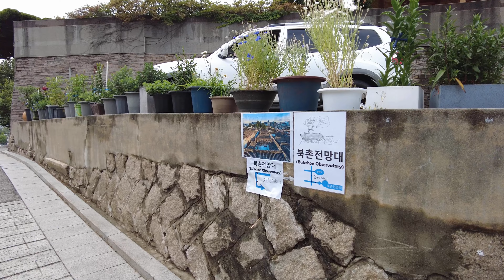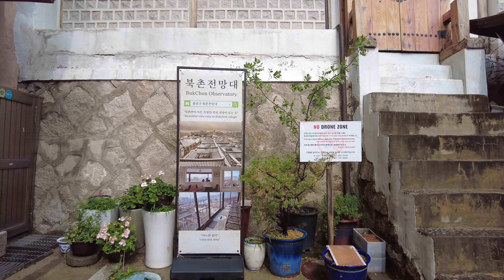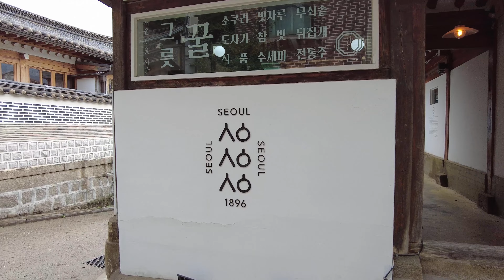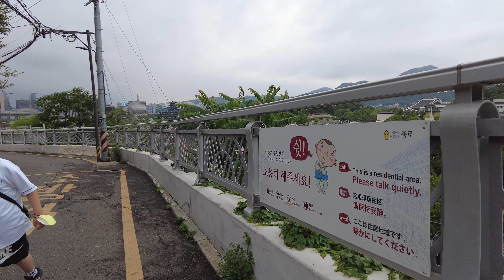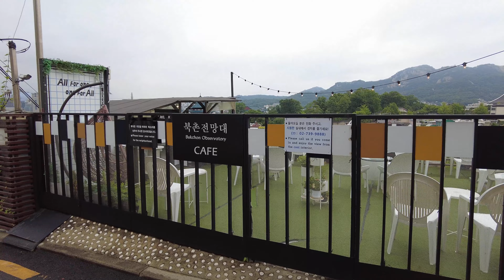4K Bukchon Hanok Village & Gyedong-gil 북촌한옥마을과 계동길 나들이, 빗방울이 똑똑 떨어지는 날 서울 골목길 산책, 현존하는 한국 역사이자 그 가치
서울에서 가장 많은 한옥이 모여있는 북촌 한옥마을과 여전히 레트로 감성이 물씬 풍기는 계동길에 다녀왔습니다. 대표적인 포토존이자 전체를 조망할 수 있는 전망대가 있는 북촌로11길 부터 한옥마을을 지나 삼청동 아랫길, 정독도서관, 설화수 북촌플래그십스토어, 낙타고개, 계동길 맛집을 지나 런던베이클뮤지엄으로 걸었습니다. 고풍스러운 한옥과 멋스러운 기와 지붕, 발걸음이 무거워지면 쉬었다 가기 좋은 카페와 노상주점, 향수를 자극하는 오래된 구멍가게 등 볼거리, 먹거리를 모두 만족하는 소중한 서울의 산책로입니다.